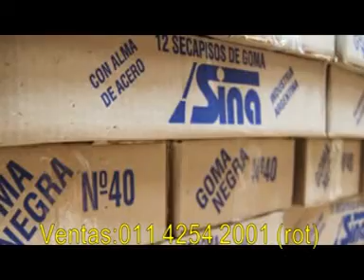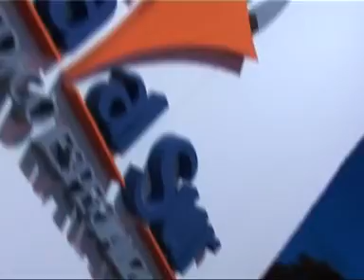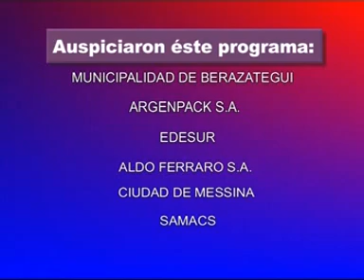REUNION DE EMPRESARIOS EN MUNDO INDUSTRIAL 2013, 04 de Julio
El Parque Industrial Plátanos sirvió de marco para una reunión de empresarios y autoridades. En la ocasión se realizó la designación y asunción de Daniel Rosato como responsable de la Comisión de Coordinación de Parques Industriales de CEPBA, con jurisdicción en toda la provincia de Buenos Aires. En la ocasión dialogamos con representantes de Avellaneda, de Tandil, de Berazategui y otros sectores. Entrevistamos, entre otros, a Alejandro Bartalini, Carlos Cacace, Daniel Rosato, Leandro Leiter y Carlos Martínez de Tandil. La problemática similar permite recibir con esperanza la posibilidad de reclamar soluciones en conjunto para que las PYMES no sigan enfrentando dificultades que podrían evitarse.